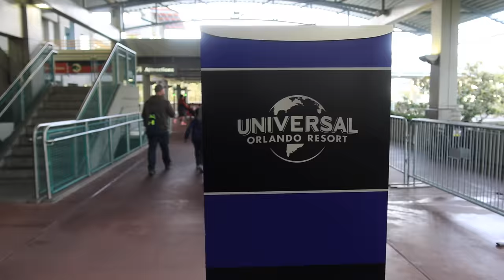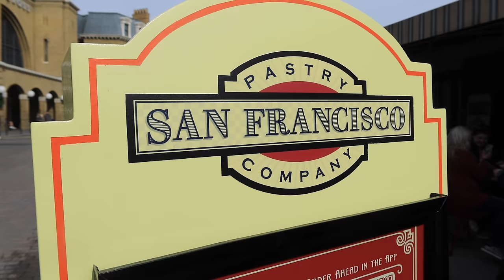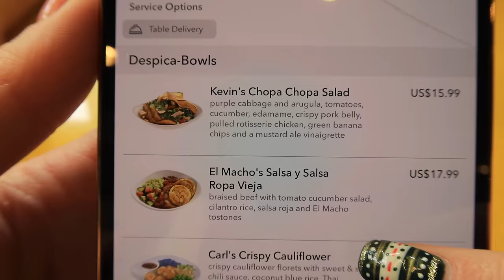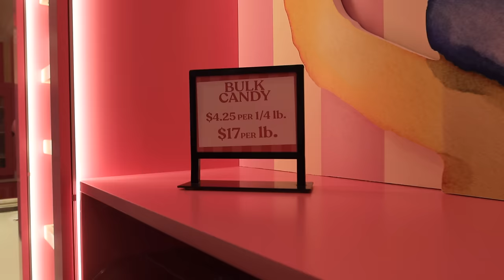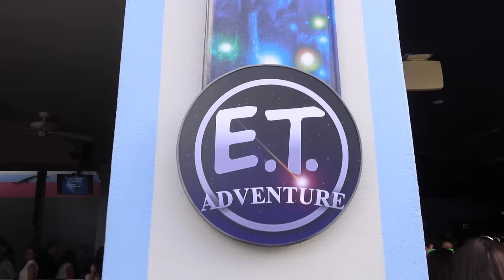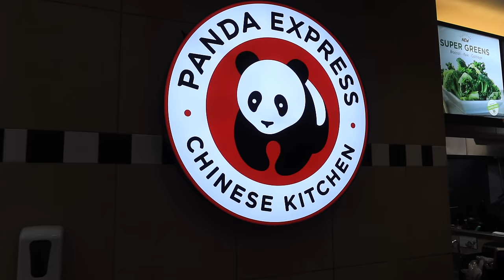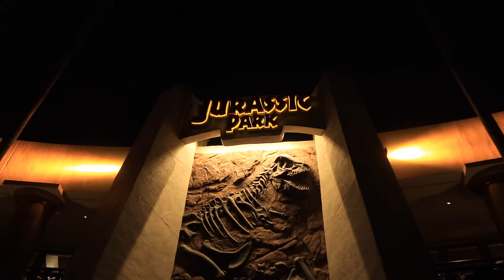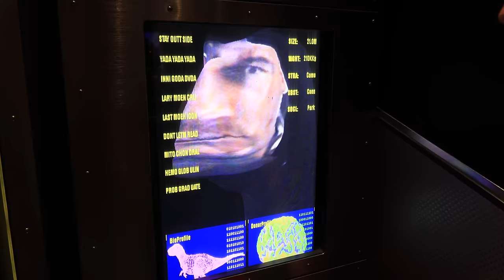New Minion Land, Panda Express, & a Rocket Launch | ORLANDO DAY 9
Join us for our eighth full day in Orlando!

Date:
03/01/24

Mentioned:
Ben and Nat - @travelsthroughoureyes
Karen - @KarenBee